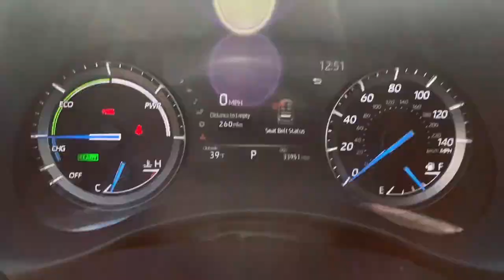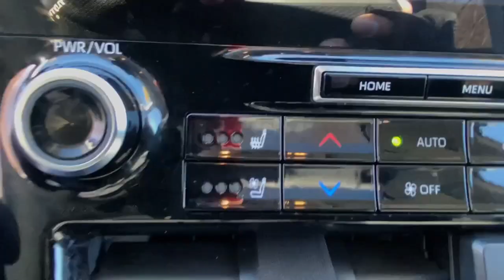2021 Toyota Highlander_Hybrid Danbury, New Milford, Ridgefield, Waterbury, Brookfield, CT U20472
Magnetic Gray Metallic Used 2021 Toyota Highlander_Hybrid Platinum available in Danbury, Connecticut at Greentree Toyota. Servicing the New Milford, Ridgefield, Waterbury, Brookfield, CT area.

Greentree Toyota
87 Federal Rd

CARFAX One-Owner. Clean CARFAX. Highlander Hybrid Platinum AWD Hybrid 4D Sport Utility 2.5L I4 PDI Hybrid DOHC 16V LEV3-SULEV30 186hp eCVT AWD Magnetic Gray Metallic Black Leather. 2021 Toyota Certified. AWD Magnetic Gray Metallic Highlander Hybrid Platinum AWD Hybrid eCVT 2.5L I4 PDI Hybrid DOHC 16V LEV3-SULEV30 186hpbrbrToyota Certified Used Hybrids Details:brbr  * 174 Point Inspectionbr  * Vehicle Historybr  * Transferable Warrantybr  * Limited Comprehensive Warranty: 12 Month/12000 Mile (whichever comes first) from certified purchase date. HV Battery Warranty coverage for 10 years/150000 miles. (2020 model year forward Hybrid-Related) 8 years/100000 miles whichever comes first from original date of first use when sold as new. Fuel Cell Vehicle Warranty 8 years/100000 mile (whichever comes first) on key fuel cell components. Roadside Assistance for 7 Year / 100000 Milebr  * Powertrain Limited Warranty: 84 Month/100000 Mile (whichever comes first) from TCUV purchase datebr  * Roadside Assistancebr  * Warranty Deductible: $0brbrbrAwards:br  * ALG Residual Value Awards Residual Value Awards
Navigation system: Dynamic Navigation (3-year trial)|Platinum Package|11 Speakers|AM/FM radio: SiriusXM|Radio: JBL Premium Audio w/Navigation System|Air Conditioning|Automatic temperature control|Front dual zone A/C|Rear air conditioning|Rear window defroster|Heads-Up Display|Memory seat|Power driver seat|Power steering|Power windows|Remote keyless entry|Steering wheel mounted audio controls|Four wheel independent suspension|Speed-sensing steering|Traction control|4-Wheel Disc Brakes|ABS brakes|Dual front impact airbags|Dual front side impact airbags|Emergency communication system: Safety Connect with 1-year trial|Front anti-roll bar|Knee airbag|Low tire pressure warning|Occupant sensing airbag|Overhead airbag|Rear anti-roll bar|Panoramic Moonroof|Power moonroof|Power Liftgate|Brake assist|Electronic Stability Control|Auto High-beam Headlights|Delay-off headlights|Front fog lights|Fully automatic headlights|Panic alarm|Security system|Speed control|Bumpers: body-color|Heated door mirrors|High Grade LED|Power door mirrors|Roof rack: rails only|Spoiler|Turn signal indicator mirrors|All Weather Floor & Cargo Liner (TMS)|Apple CarPlay/Android Auto|Auto-dimming Rear-View mirror|Driver door bin|Driver vanity mirror|Electronic Rear-View Mirror|Front reading lights|Garage door transmitter: HomeLink|Heated steering wheel|Illuminated entry|Leather Shift Knob|Outside temperature display|Overhead console|Panoramic View Monitor|Passenger vanity mirror|Rear reading lights|Sun blinds|Telescoping steering wheel|Tilt steering wheel|Trip computer|3rd row seats: split-bench|Front Bucket Seats|Front Center Armrest|Heated & Ventilated Front Bucket Seats|Heated front seats|Heated rear seats|Leather Seat Trim|Power passenger seat|Reclining 3rd row seat|Split folding rear seat|Ventilated front seats|Passenger door bin|Alloy wheels|Wheel Locks (TMS)|Wheels: 20 Platinum Alloy|Rain sensing wipers|Rear window wiper|Variably intermittent wipers|Axle Ratio TBD|* * * CARAX 1 OWNER * * *|* CLEAN CARFAX NO ACCCIDENTS *|FULLY INSPECTED & FRESH OIL CHANGE|3rd Row Seats|Backup Camera|Keyless Entry|Multi-Zone Climate Control|Bluetooth, Hands-Free|Navigation|Heated Seats|Leather Seats|Sunroof/Panoramic Roof|Power Windows|Toyota Certified